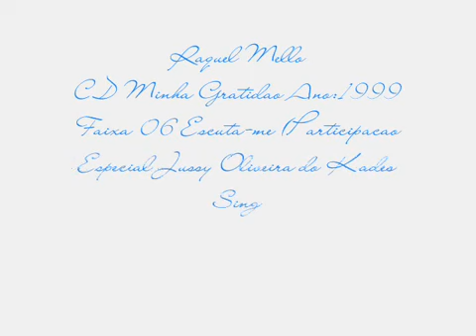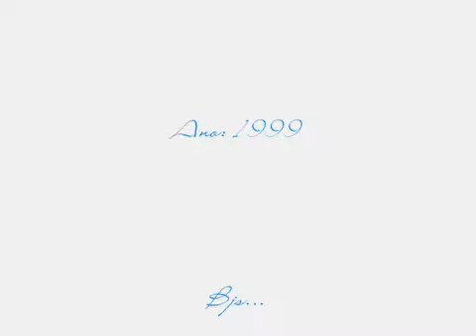Raquel Mello - Escuta-me